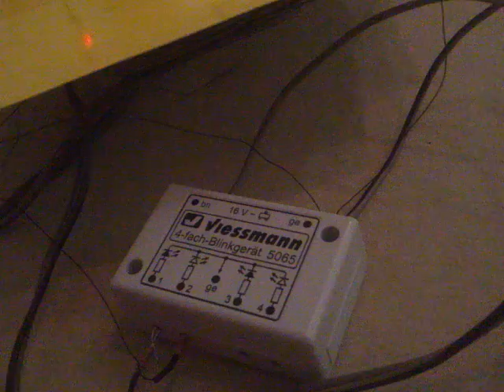Vissmann blinklichter bahnübergang spur n